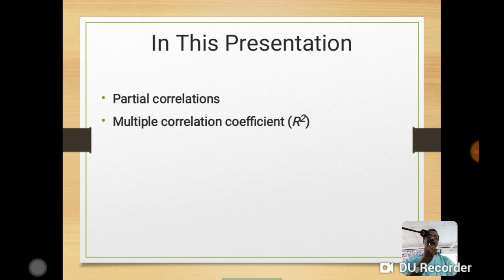Partial correlation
It is a content in the curriculum of med. Explains partial correlation in Malayalam language